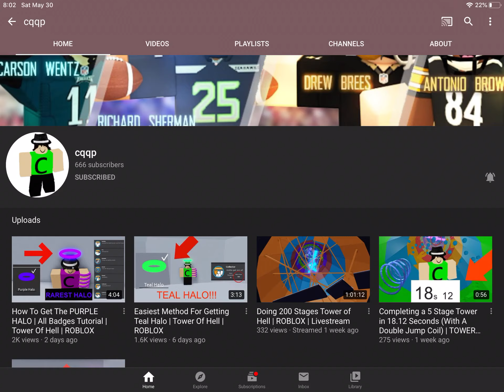toh youtuber guy has 666 subs